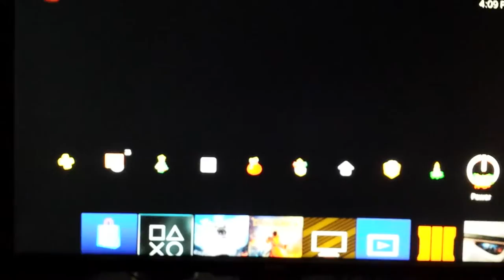[PS4 Themes] Happy New Year Dynamic Theme